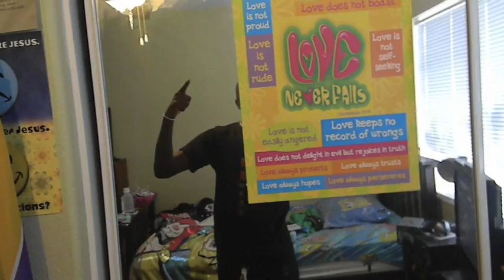RandomWareTV: A Video About Nothing.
yes thats what i said NOTHING! lol